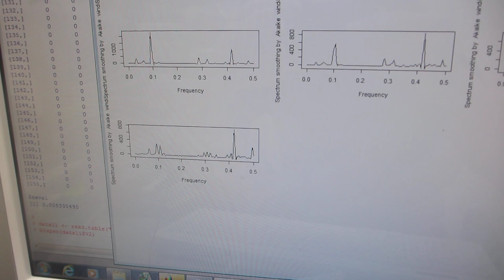１００ＭＨｚ以上の超音波伝搬状態を利用可能にする技術（超音波システム研究所）